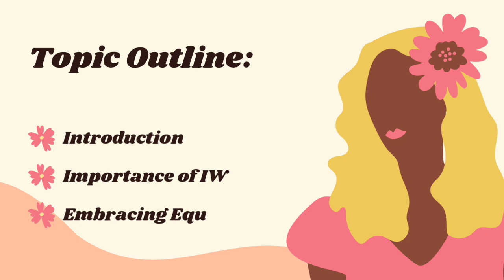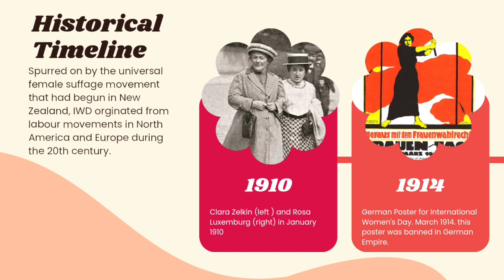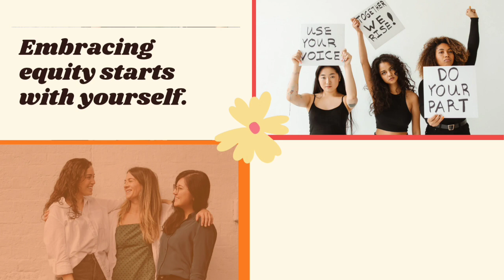HAPPY WOMEN'S DAY!!!